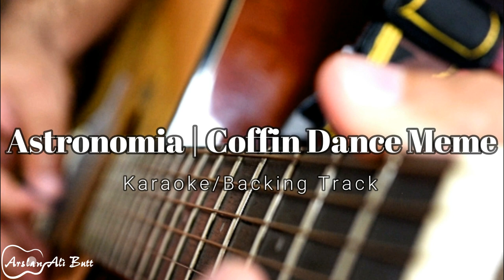Astronomia | Coffin Dance Meme | Karaoke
Karaoke melody of the song 'Astronomia' from the "Coffin Dance Meme".

If you wish to use my track in your own YouTube videos,or somewhere else please leave a link to my YouTube channel and credit to 'Arslan Ali Butt' for the backing track in description.